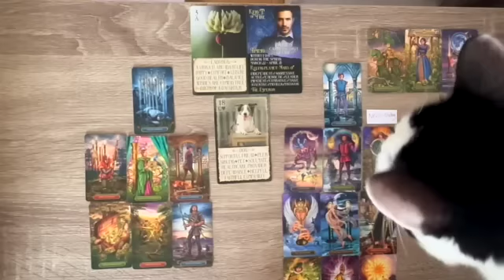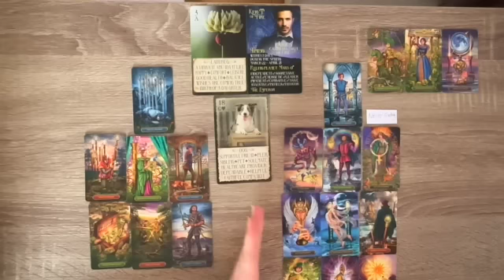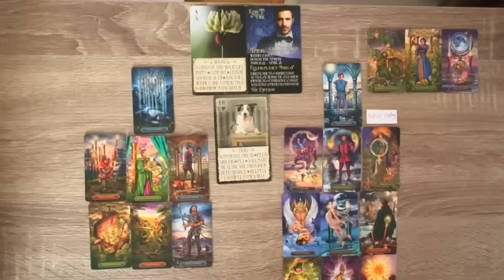TWIN FLAMES: YOU ARE MIRRORING EACH OTHER, OVER-COMING THE LAST OBSTACLES BEFORE REUNION❤️🔥DM AND DF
I do Divine Masculine and Divine Feminine Twin Flame tarot readings. I receive clairaudient messages and practice tarot as well other forms of divination!

Personal Tarot Readings:
**Not currently taking on personal readings, thank you!**